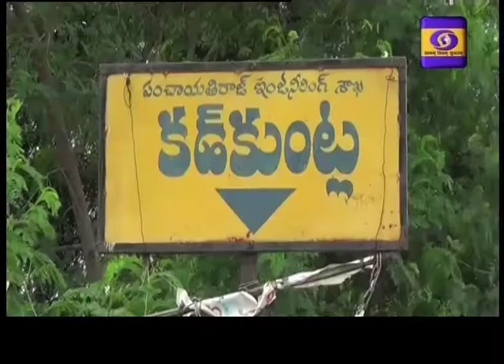Telugu News_Dt:20/09/19,Hrs.21:00